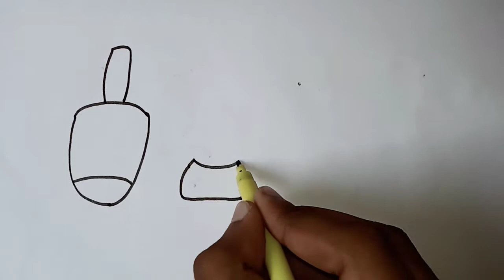Bolalar uchun lab bo‘yog‘i rasmini (kosmetika) chizish /Рисуем рисунок помады (еосметиеи) для детей